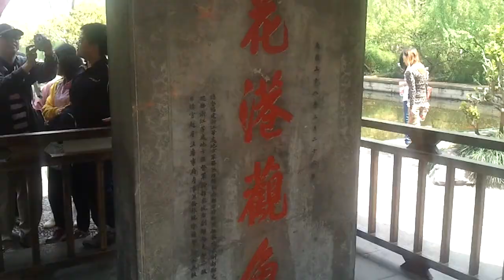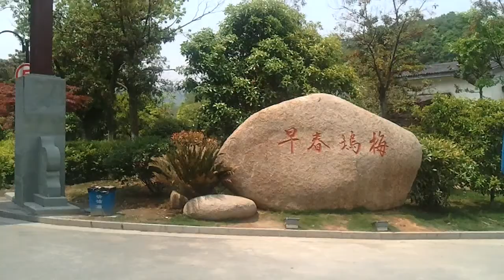20110427 항주(서호2-2).avi 항주(杭州 Hangzhou) 서호(西湖 Xī Hú )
[명] 【지명】 서호(西湖). [중국의 서호는 모두 서른 여섯 곳이 있는데 그 중에서 浙江省(저장성) 杭州市(항저우시) 서쪽에 있는 서호가 가장 유명하며 '人间天堂'이라고도 불리움].